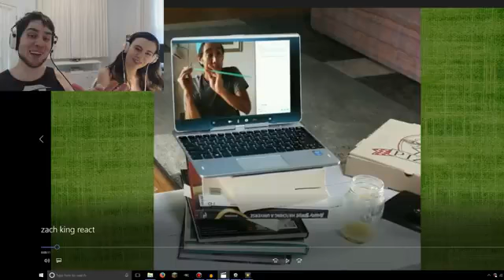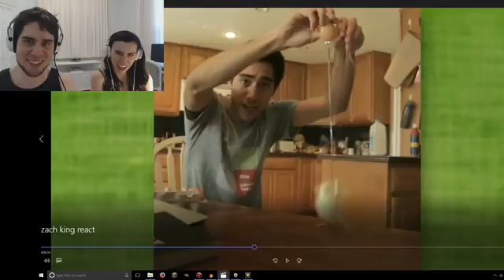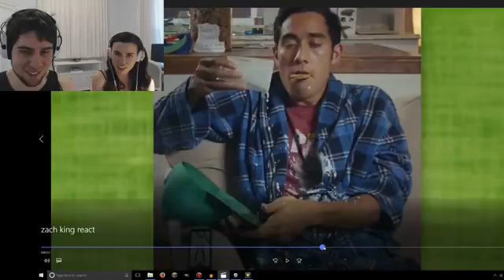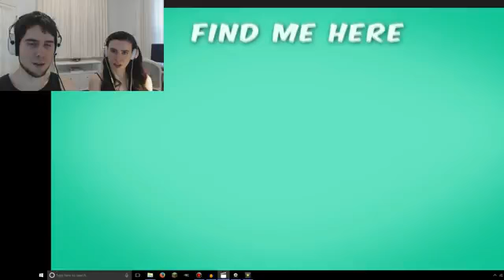Pat and Jen PopularMMOs THE MOST AMAZING MAGIC TRICKS EVER!!!